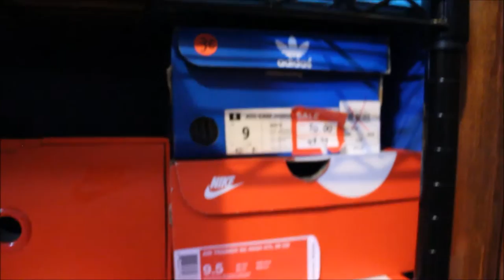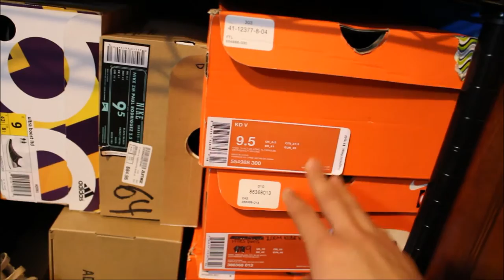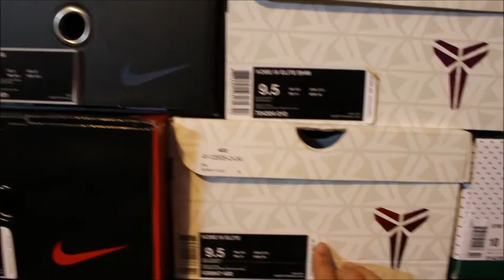HUGE SNEAKER ROOM UPDATE + ANOTHER FREE GIVEAWAY?!?!?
Very happy to FINALLY have an organized sneaker room! Make sure to check out Project Lace 'Em Up!